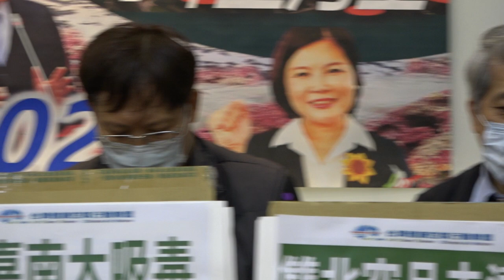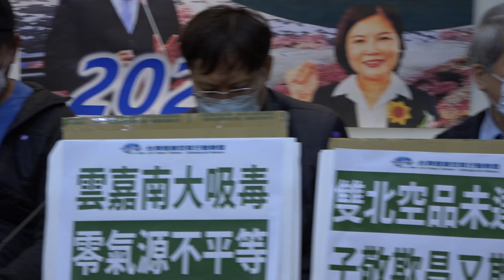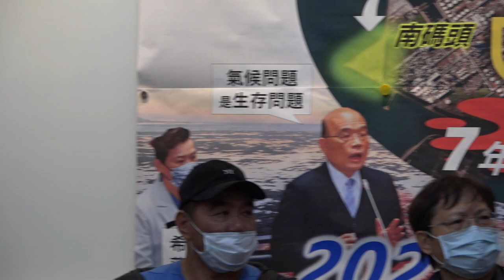20210314 ACT2020空品年報記者會 手動 PM2.5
台灣健康空氣行動聯盟始自2011年反空污倡議，要求管控PM2.5，我國從2012年5月修法PM2.5管控，30個(後增為31)手動一般測站數據成為PM2.5達標與否的法定依據，ACT亦從2013年迄今持續發佈手動PM2.5空品年報。
我們今年首發的這場年報記者會，累計8年手動PM2.5完整數據分析，可能揭露出什麼樣的呼吸不平權? 以及據此向當局建言氣候/空污雙緊急年代，救藻礁救國人性命的多贏出路...
出席代表：
1. 台灣健康空氣行動聯盟理事長 葉光芃醫師
2. 台灣健康空氣行動聯盟執行長 楊澤民博士
3. 台西鄉六輕污染傷害聯合求償自救會長黃源河教授
4. 雲林健康空氣行動聯盟代表 林富源
5. 雲林縣淺海養殖協會總幹事 林家安教授
時間：2021年03月15日(週一)10:00
地點：立法院 中興樓101室

相關報導 :
環境資訊中心 : 籲麥寮電廠加速脫煤 環團公布2020年PM2.5監測 雲林7年奪「空污冠軍」

中廣新聞網 : 搶救藻礁不要「三接」　環團籲雲林麥寮建「六接」

中國時報: 李進勇任內開支票 張麗善憂碼頭蓋接收站毀生態！麥寮電廠煤轉氣 雲林等民進黨兌現